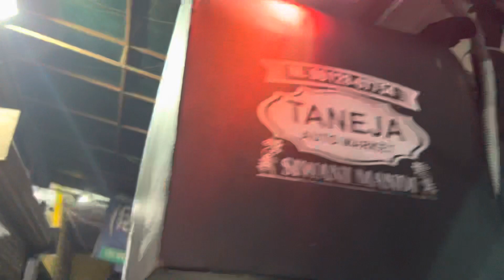Farm 60 fiber chatri and 15”music system